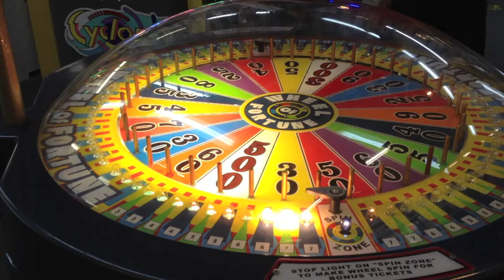Color School - "Evermore"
Color School video shot on iPhone!